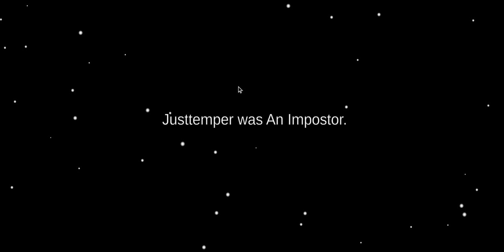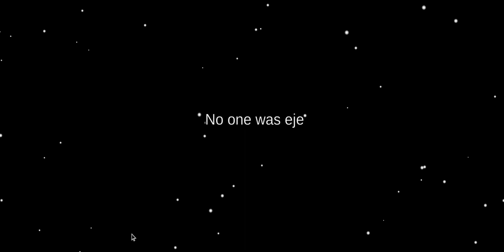Playing three rounds of among us!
In this video I will be playing 3 rounds of Innersloth's game, the very famous among us. I GOT KILLED